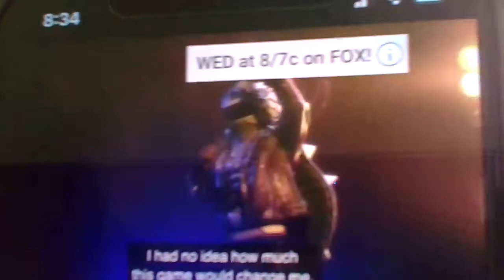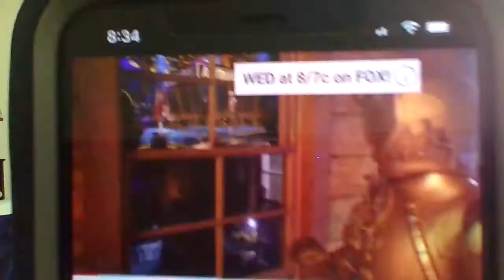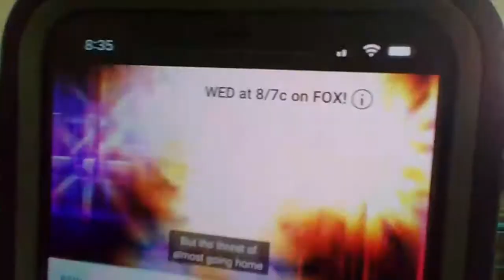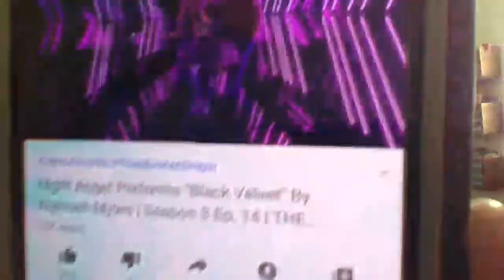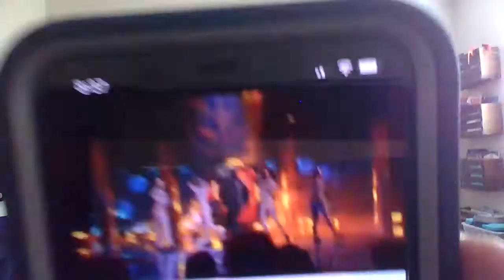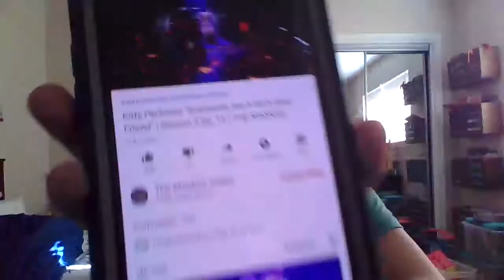Masked singer recap with gabriel and ep 7